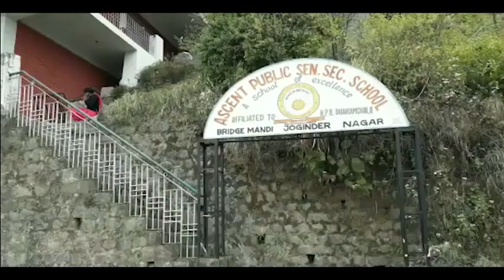विश्व क्षयरोग दिवस पर मंडी में विशेष कार्यक्रम, जोनल अस्पताल से निकली जागरूकता रैली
विश्व क्षयरोग दिवस पर मंडी में विशेष कार्यक्रम, जोनल अस्पताल से निकली जागरूकता रैली divyahimachaltv dhtv,tvnews localnews divyahimachaltv dhtv tvnews tvnewslocal tvnewsnews tvnews Himachalkitajakhabren Himachalkilivenews Hpkitajanews HimachalPradeshkinews Himachal Pradesh ki khabren